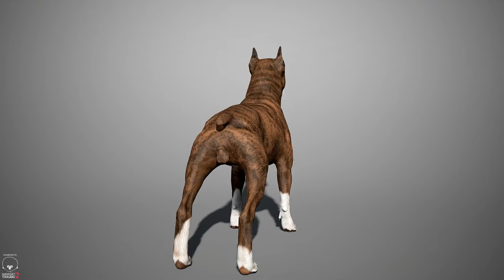Boxer Real-Time 3D Model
This is a 3D model turntable of a Boxer dog. It is perfect for use in the next-gen engines such as Unreal Engine or Unity. This 3D model can be purchased at the following